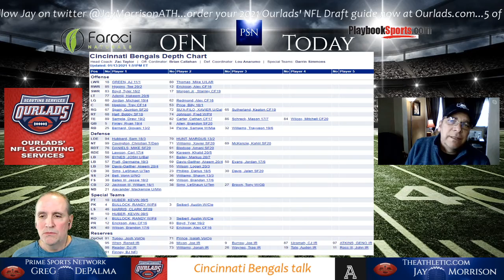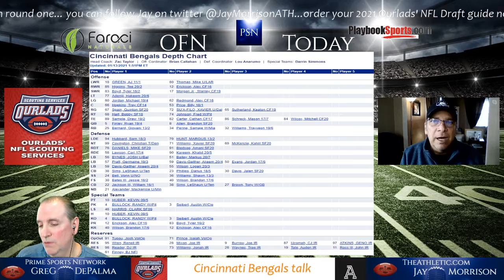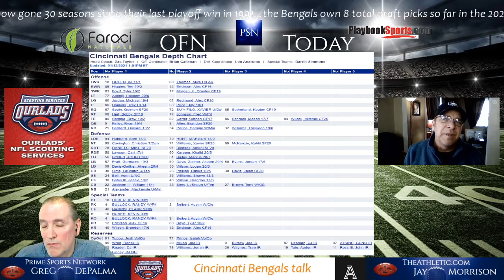OFN Today Clip: Cincinnati Bengals offensive line analysis and projection.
Cincinnati Bengals talk: Jay Morrison, Bengals beat writer for TheAthletic.com, breaks down the offensive line, which will see the return of coach Frank Pollack, and details specifically where the team needs to improve the most.